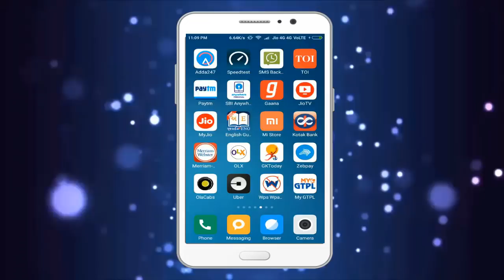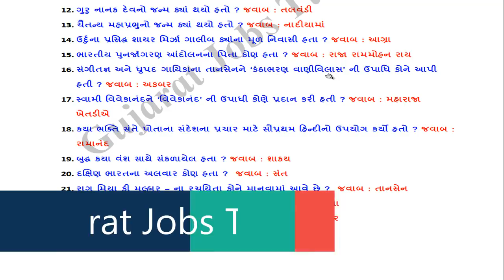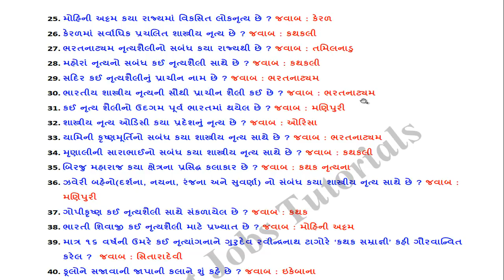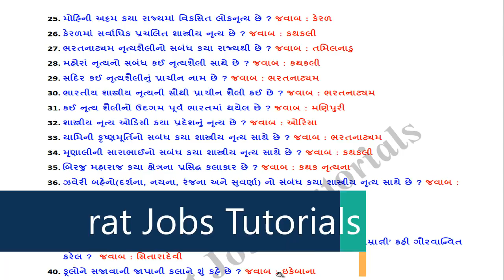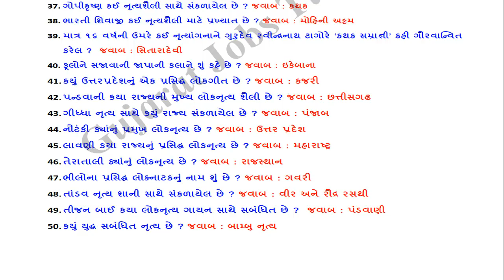History of India in Gujarati | Bhartiya Kala and Sanskruti | Art and Culture of India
ભારત ની કલા અને સંસ્કૃતિ ઉપર જે દરેક પરીક્ષા માં જનરલ નોલેજ ના ભાગ માં જે પુછાય છે તેમના પ્રશ્નો માં એક આ કલા અને સંસ્કૃતિ ના પ્રશ્નો જે અમે ખાસ પરીક્ષાલક્ષી તૈયારી માટે બનાવ્યું છે તેથી જોવાનું ચુક્સો નહિ અને ગમે તો લાઇક અને શેર કરવાનું ભૂલશો નહિ વિદ્યાર્થી મિત્રો.

bharatiya kala evam sanskriti chapter 2, bharatiya kala evam sanskriti, upsc gujarati literature books, bhartiya chitrakala, upsc syllabus 2018, upsc material in gujarati pdf, upsc books in gujarati, upsc exam material in gujarati language, upsc exam information in gujarati, art and culture for upsc, UPSC Art and Culture